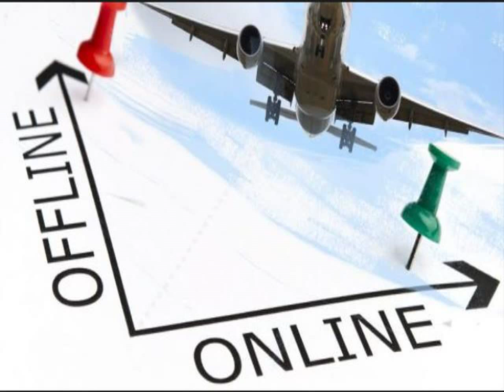082292297007 Distributor Agen Bisnis Tiket Pesawat Online Murah Sigi